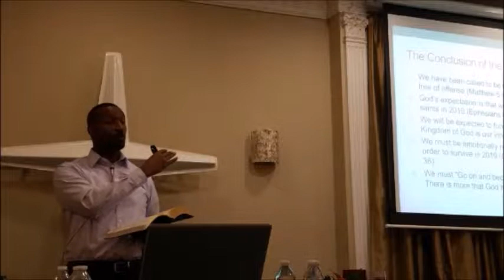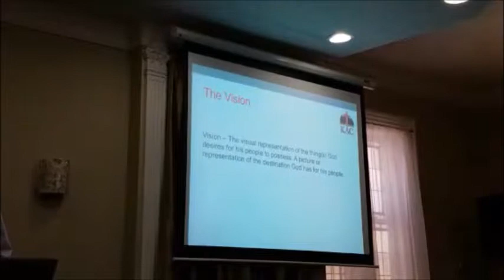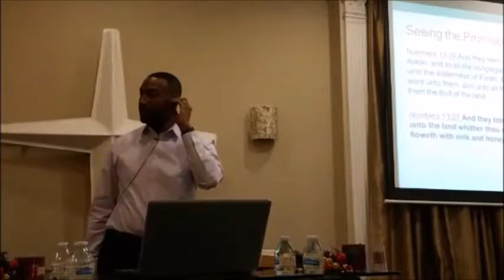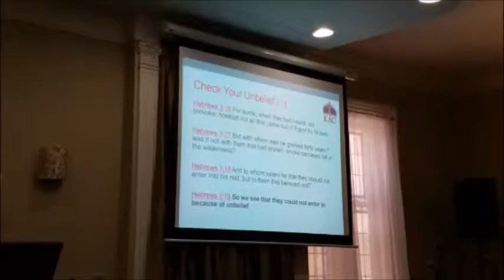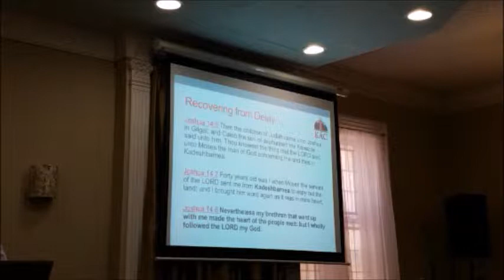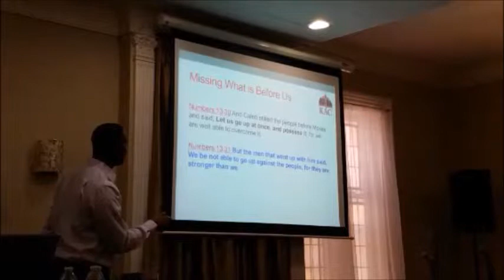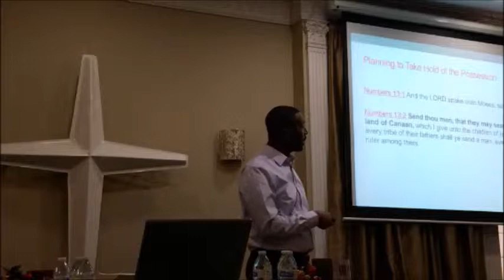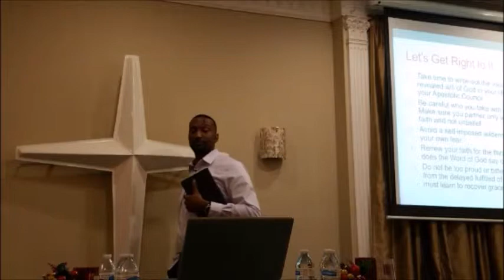Surviving Your Own Vision - Part 1 (Apostle Larry Henderson)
Apostle Henderson releases a Road Map through the Word of the Lord for 2019.